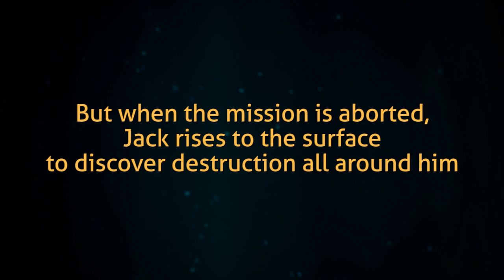Deep Fathom by James Rollins Book Trailer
Deep below the surface of the ocean Ex-Navy SEAL Jack Kirkland works a salvage mission. But when the mission must be aborted Jack rises to the surface to destruction all around him. Solar flares have caused natural disasters of epic proportions. Jack will need more than just training and courage to stop the destruction. He will need Deep Fathom. By James Rollins Suspense/Thriller